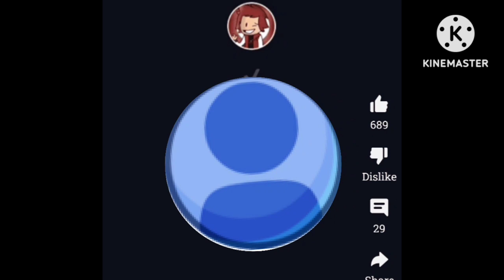amandriels animations theme song